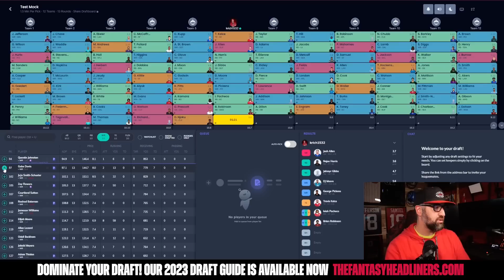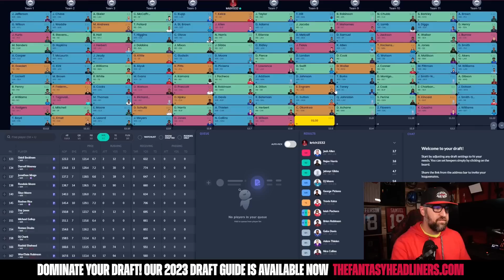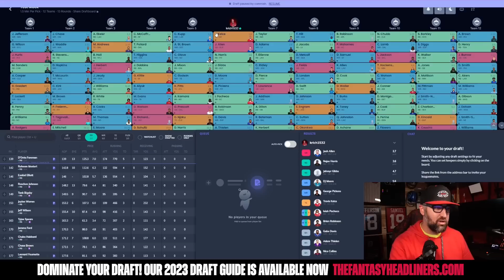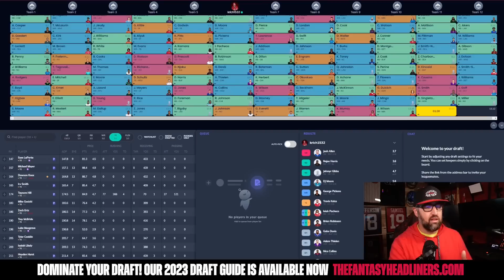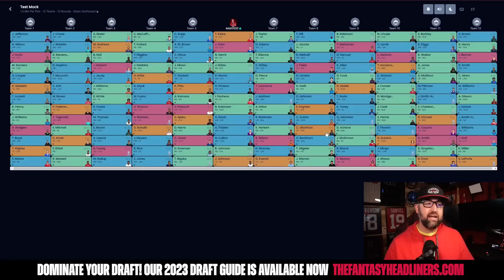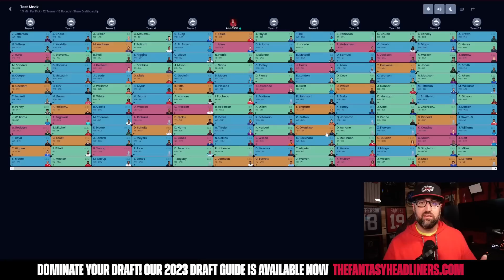NO ONE IS DOING THIS! Mock Draft Strategies to Win Your League! - 2023 Fantasy Football Advice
With the NFL season months away, it's time to start mock drafting! But what 2023 NFL Fantasy Football Draft strategies will you be using? In this episode of The Fantasy Headliners fantasy football podcast, Kyle will give fantasy football advice and break down his latest mock draft and a strategy that no one else is using. Will you be able to win your fantasy football league doing this? The last thing you want to do is draft a player too high in your fantasy football draft but you do want to have him turn out to be a fantasy football sleeper! These are the style of fantasy football advice videos that are filled with fantasy football tips that lead you to great seasons! Did any of these players turn into must have players for you in 2023 or are they on your fantasy football players to avoid list this year?

WANT A FREE DRAFT GUIDE?? Sign up for Underdog here!

First 1000 To Sign Up/Deposit Get:

Deposit Matched up to $100
FREE 2023 Fantasy Headliners Draft Guide  ($21.99 value)
Entry Into Contest to Win Signed Memorabilia From Jake's Office
The Opportunity to Play in at Least 4 Best Ball Leagues With Us